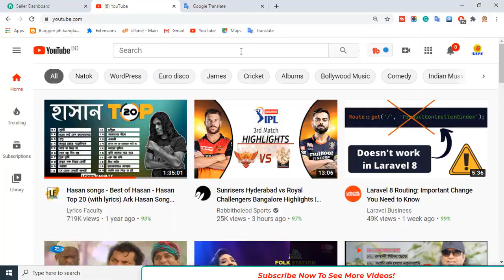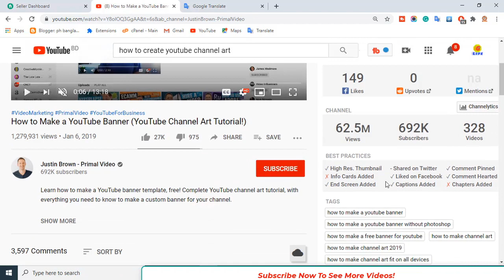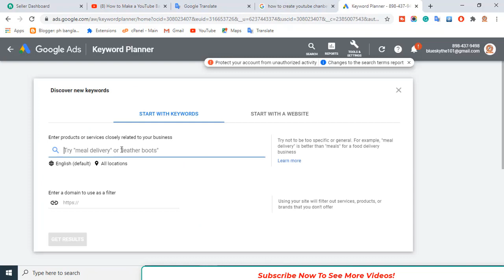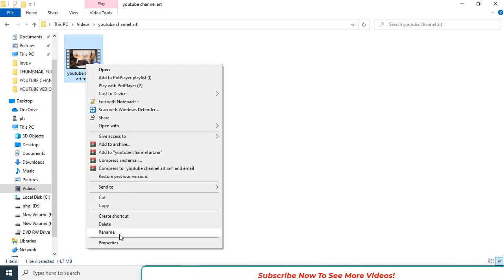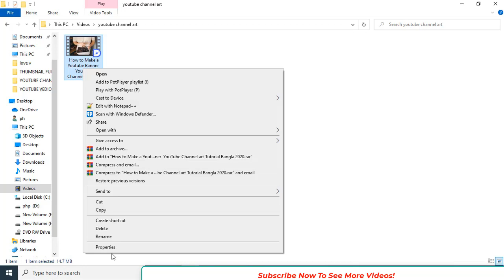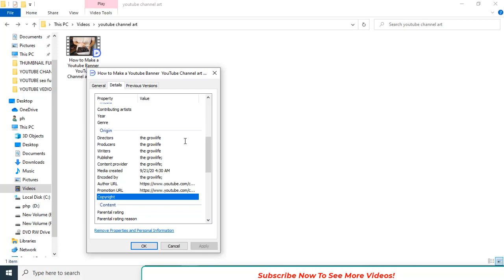How To Youtube Video SEO Bangla Tutorial 2021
Learn how to SEO youtube video bangla tutorial 2021, youtube video SEO Bangla.  The GrowLife will teach you how to upload videos on Youtube Bangla. Which is actually a youtube video SEO Bangla tutorial. This video shows how to make a video viral on youtube Bangla. Doing youtube video SEO in Bangla is very easy to learn. There are many tutorials on youtube video upload tutorial Bangla but this one actually shows the best way to do youtube video SEO Bangla tutorial 2021. Although how to viral video on youtube Bangla is the main topic of youtube video SEO, so in this video watching end and very easily youtube SEO or rank your youtube channel